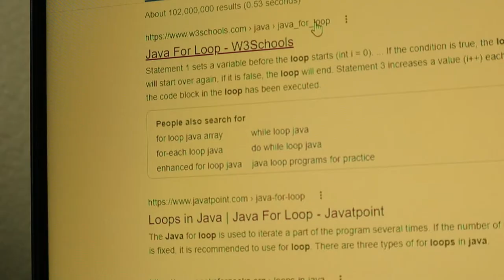When Google is life